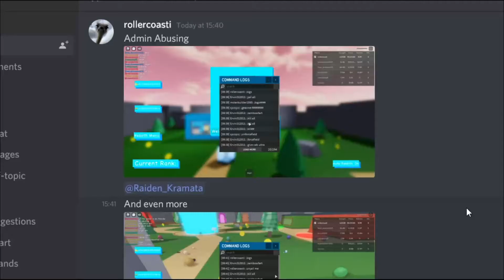admin abuser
dont report just uh idk man
its ok dont report but ;